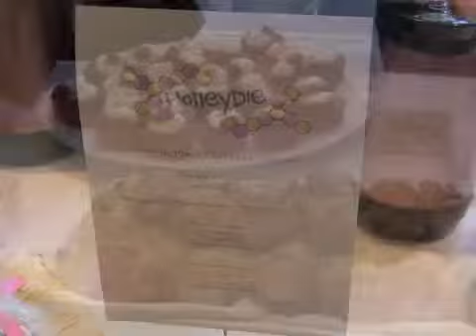Honeypie - Erica Land Pastry chef, chocolatier Alchemist of Sugar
Honeypie
Erica Land
Pastry chef, chocolatier
Alchemist of Sugar